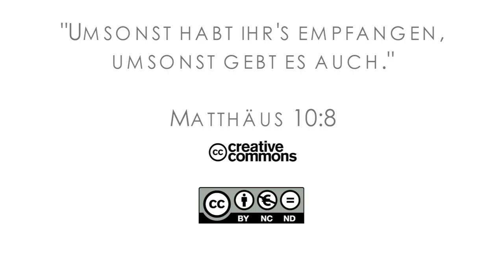15Q04 / 07 Jeremia